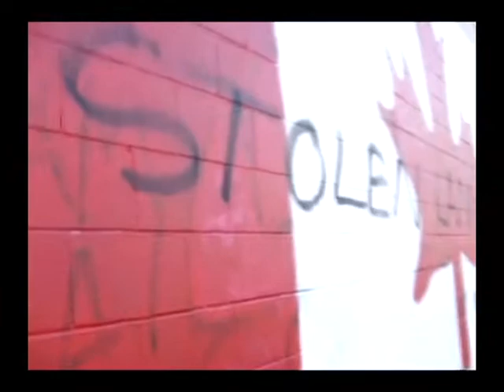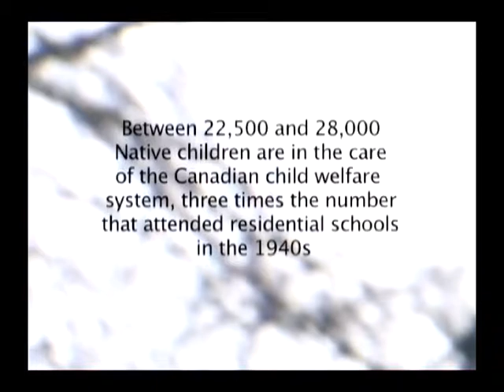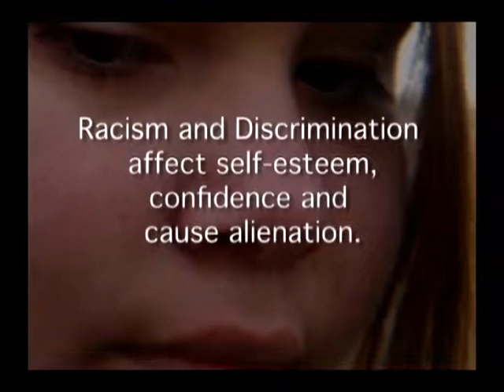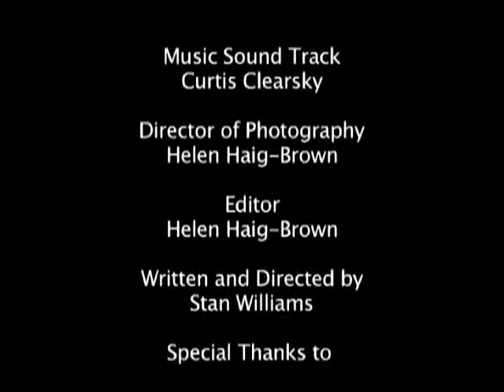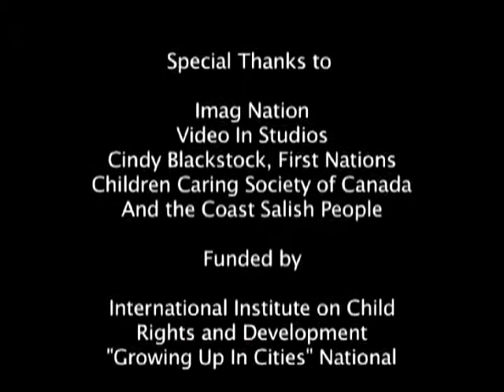GUIC: Redwire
Rewire Native Youth Media Society, Vancouver, BC
Growing up in Cities Canada

In Growing up in Cities Canada, IICRD brought a focus to the importance of engaging young people in creating child and youth friendly communities and including them in the decision-making process. Through research, holding of events, and development and implementation of creative tools, the GUICC team has positively impacted the social inclusion of young people.